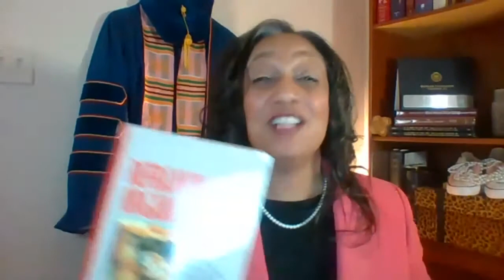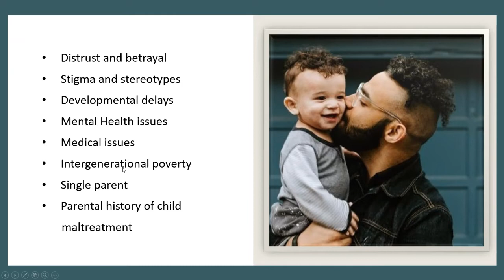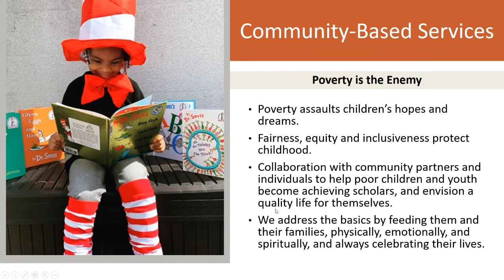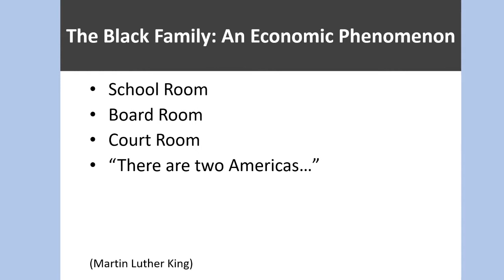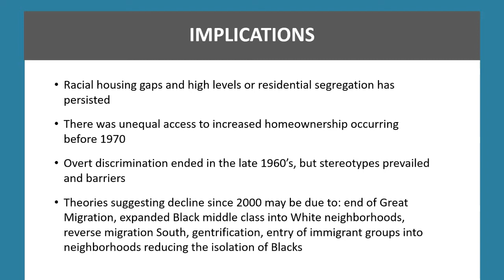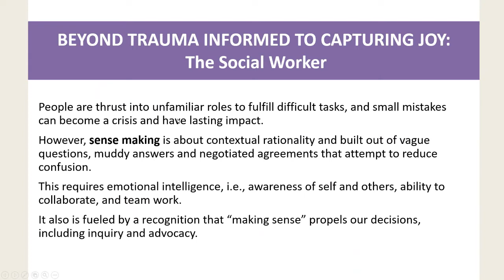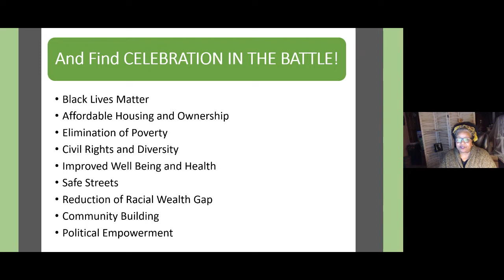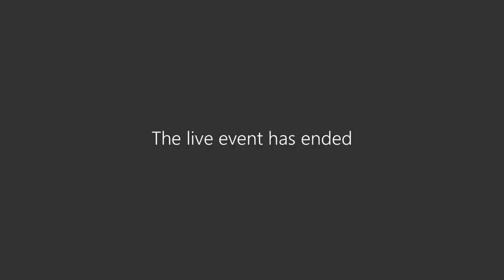Recapturing the Joy of the Black Family: Courageous Celebration of Diversity, Identity, and Mastery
Presentation by Dr. Sheryl Bissett Chapman, Executive Director for the National Center for Children and Families.